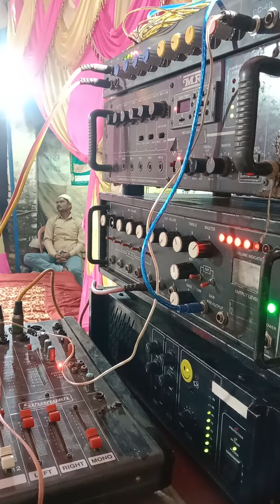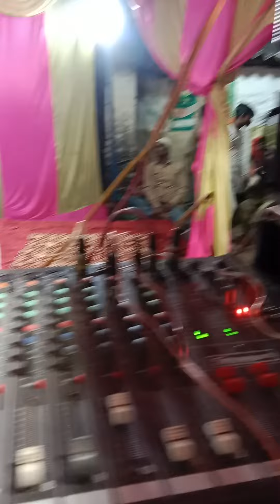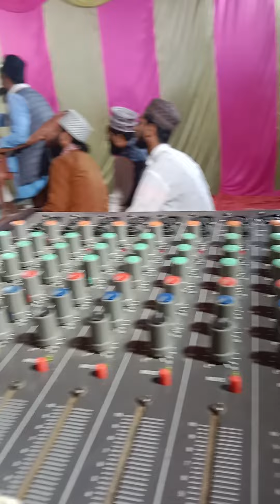💯💯💯💯👍👍👍Chand DJ Samaspur 💯💯💯👌👌👌Milad👌👌👌💯💯💯